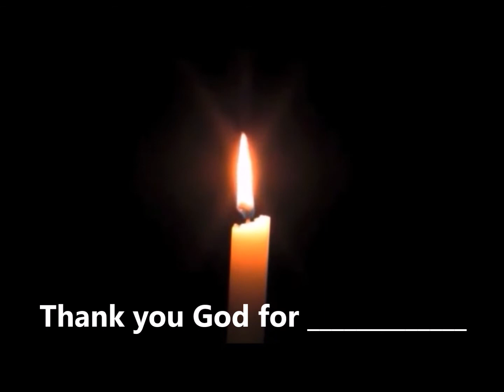St Edwards Part 4 Follow Up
Spring Term 2021
This is video made for and has restricted use by St.Edwards School.
It is part of SOaR's 'Lighthouse for Schools' Project.